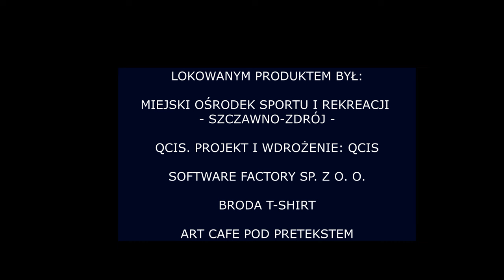Z Innych Aren #5 - Nasi błyszczą na arenach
Tym razem w programie:
1:45 - Górnik Zamek Książ i jego mecz z Decką Pelpin
6:55 - Górnik Toyota Wałbrzych przed sezonem
14:04 - Młodzi koszykarze na międzynarodowych turniejach i JrNBA
18:12 - Miners Wałbrzych awansował do półfinału
20:34 - Szachy: Dolnośląska Liga, Mistrzostwa Szczawna i szkolne rozgrywki
24:17 - Grand Prix Weteranów w tenisie stołowym i Tomasz Durajczyk
27:23 - KPS Chełmiec Wałbrzych: 2 Liga Mężczyzn
33:59 - MKS Chełmiec Wodociągi Wałbrzych: 2 i 3 Liga Kobiet